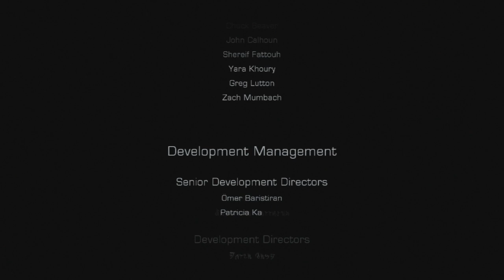Dead Space 3 Co-op #32 FINAL: O último boss!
Vídeos novos todos os dias às 12h, 15h, 18h, 19h30 e 20h30!

Abraços!